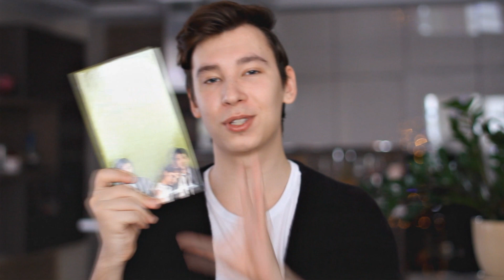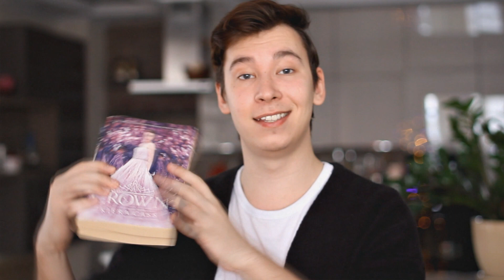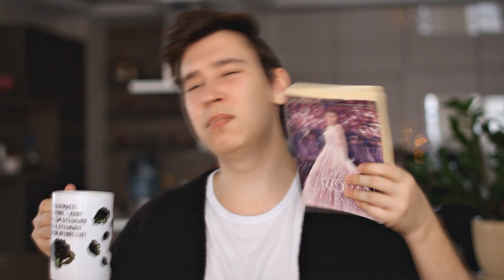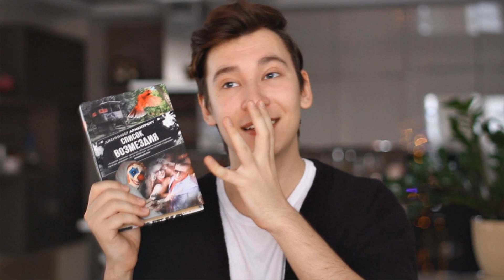ХУДШИЕ КНИГИ.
Книги из видео:

1. Хорошо Быть Тихоней — Стивен Чбоски
2. Наследница, Корона — Кира Касс
3. Сёстры по-благоразумию — Гейл Форман
4. Список Возмездия — Дженнифер Арментроут
5. Последняя Звезда — Рик Янси
6. Последние Записки Красивых Девушек — Линн Уэйнгартен

⇒ Творческий Instagram ❖ anthonyulyph

Ребята, теперь у меня есть почтовый адрес:

Kings Hall, Long Island University,
720 Northern Blvd, Brookville,
NY 11548 to Anton Ulianov